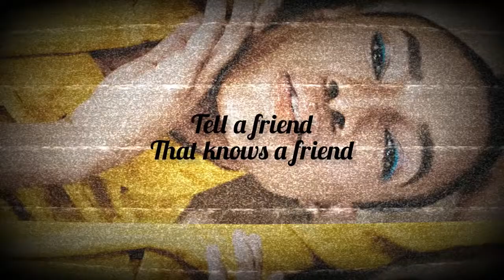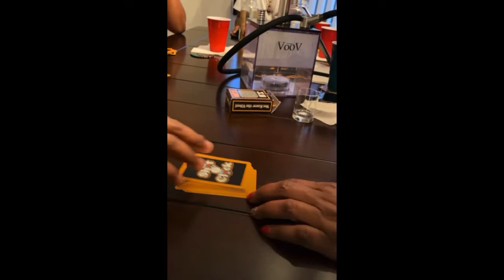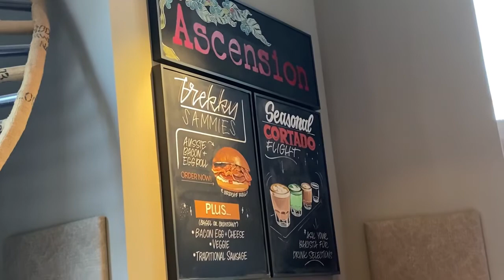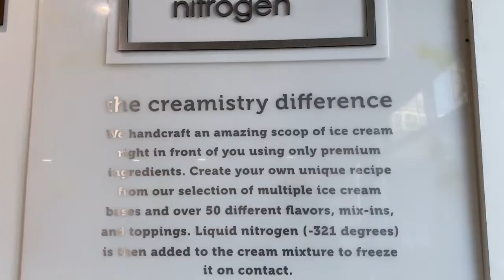VLOG: January went like this…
Hey babies! I’m so sorry that I’ve been so far behind on my uploads. I’m looking for the motivation to push more frequently. Here is a summary of how my month of January went! A started off with a FUN game night with my family. The footage is from my Facebook live. I just know it was too funny not to post.

Damage- H.E.R. (Chopped & Screwed) by The Purple Ville

Watermelon- Sasha Snow